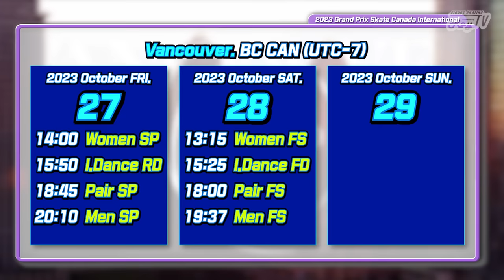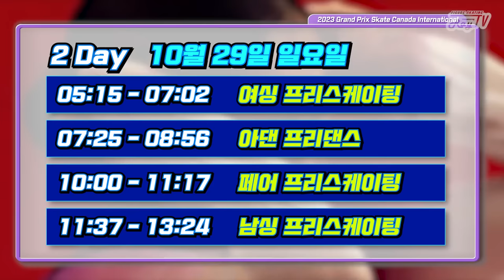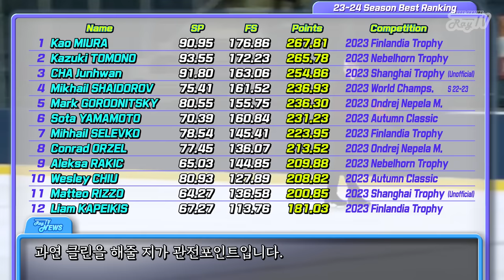차준환의 승부수!🙏🏻 / 2023 그랑프리 2차 프리뷰 / 2023 GP Skate Canada Int. Preview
쿼드 4개? 5개?  남싱들의 쿼드 전쟁!
카오리에게 도전장을 내민 여싱들😎

Photography by ISU, US figure skating, ICE Lab, daily motion